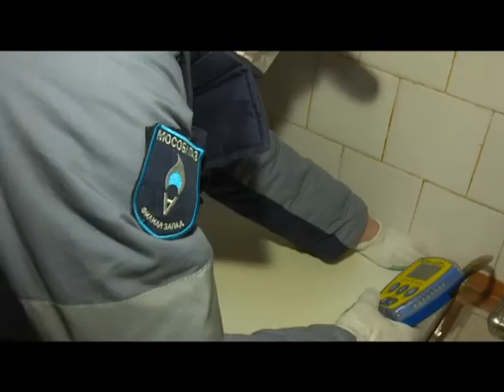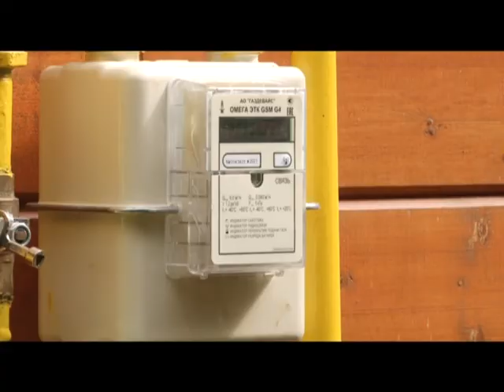Специальное Интервью Коротаев Газификация